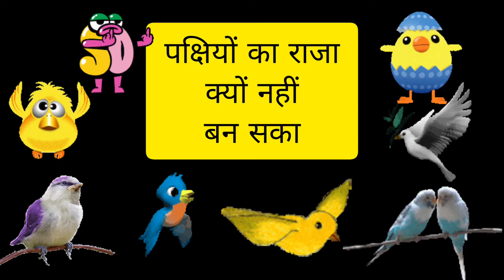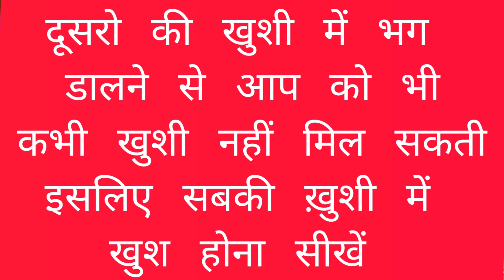पकक्षीयो का राजा क्यों नहीं बन सका pakshiyon Ka Raja kyon Nahin ban saka